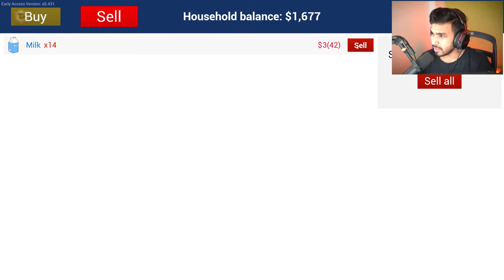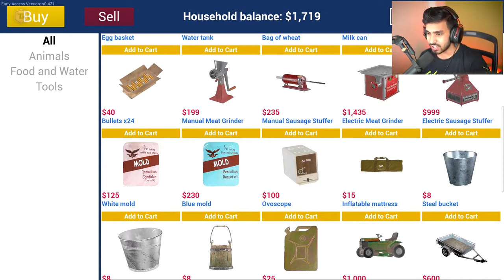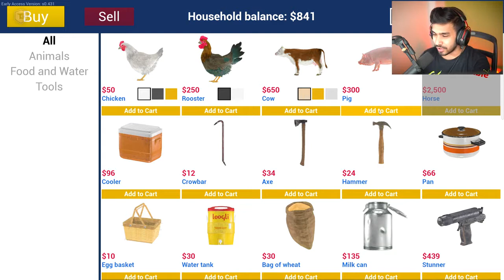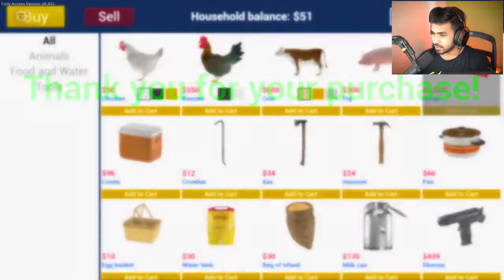technogamerz Upgrading Barn House || Ranch Simulator #5 gameplay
#5 gameplay

Upgrading Baran House